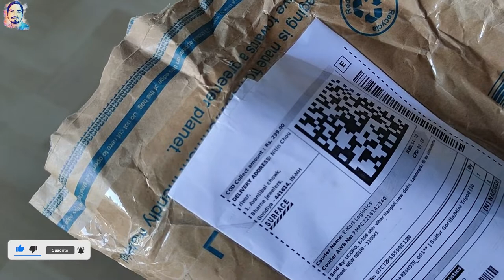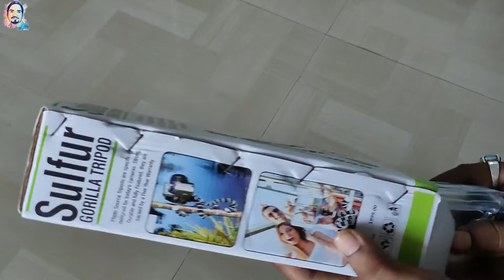Best Gorilla tripod, gorilla tripod for phone,gorilla tripod unboxing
Hello friends swagat hai aapka humare iss channel pe.

Namaskar 🙏 FRIENDS isii tarah ke tech related aur bhi useful aur achhe achhe videos dekhne ke liye humare iss channel

aur agar video achhi lagi hoto like karna na bhule friends aapke ek like se hume bohot saara protsahan milta hai.

my current smartphone
my earphones
my camera
my mic
my second mic
my ring light
my laptop
my camera
my mic
my mic
my tripod
my ring light
my laptop
my smart phone
my neckband